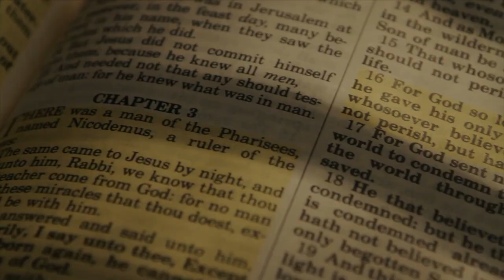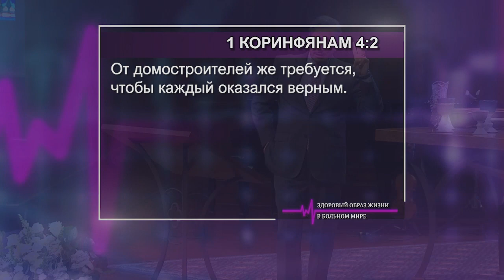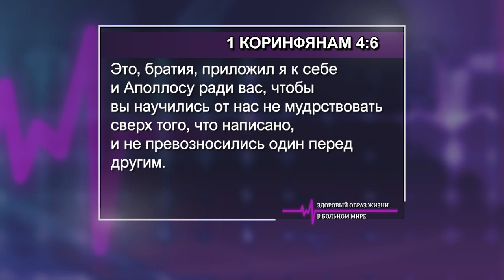ЗДОРОВЫЙ ОБРАЗ ЖИЗНИ В БОЛЬНОМ МИРЕ. №5 «Указывая путь» (2017)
Слуга Христа должен служить Его Слову, потому что Слово Божье это Его откровение о Себе. Иначе у нас просто будут мистические переживания, и мысли самого разного рода. Но когда мы принимаем то, что сказано в Слове, мы проявляем истинное смирение. Смирение - это желание подчиниться Богу и Его Слову. Все теории и методологии, противоречащие Слову Божьему, должны уйти в небытие.